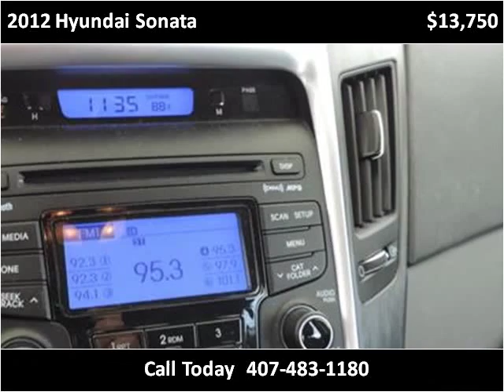2012 Hyundai Sonata Used Cars Kissimmee FL